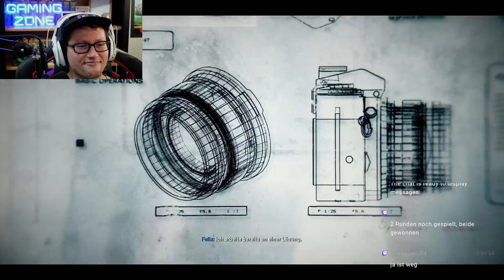CALL OF DUTY BLACK OPS 6 KAMPAGNE #004 - Meistgesucht °